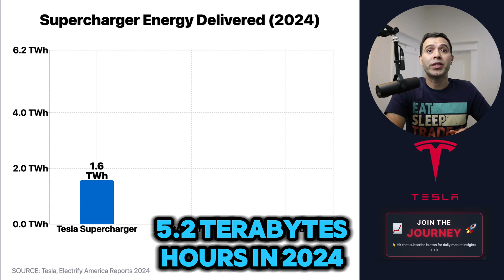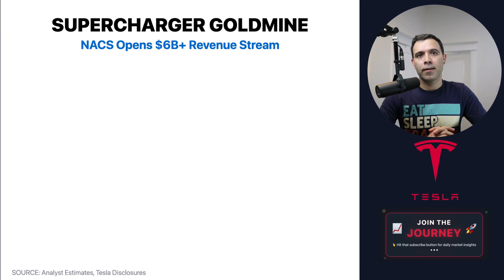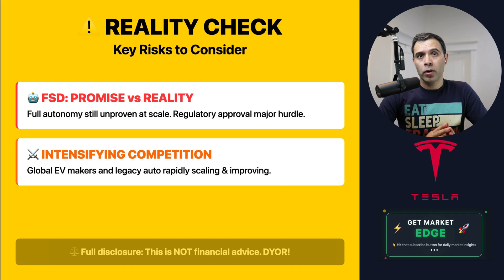Tesla’s Real Moat: 67,000 Superchargers, 26% Margins, 87% Loyalty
Tesla’s real competitive advantage isn’t just its cars—it’s the infrastructure, data, and integration that make electric vehicles work at scale.

In this video:
How Tesla’s Supercharger network (67,000+ stalls) became the backbone of the EV industry
Why energy storage and Megapack revenue are now outpacing automotive margins
The hidden edge of Tesla’s AI, Dojo supercomputer, and Full Self-Driving data fleet
How vertical integration and 4680 battery cells drive cost leadership
Why Tesla’s brand loyalty is Apple-level—87% retention, 3x the industry average
What’s next: NACS, FSD licensing, and the $6B charging goldmine

Key stats:

5.2 TWh energy delivered in 2024 (8x Electrify America)
$10.1B energy revenue, 26.2% margin (2024)
1.8M vehicles running FSD, 7M+ collecting real-world data
87% brand retention, highest in the auto industry

Tesla moat
Tesla Supercharger
Tesla energy storage
Tesla Megapack
Tesla FSD
Tesla Dojo
Tesla vertical integration
Tesla brand loyalty
Tesla vs competitors
Tesla charging network
Tesla 4680 battery
Tesla NACS
Tesla 2025 analysis